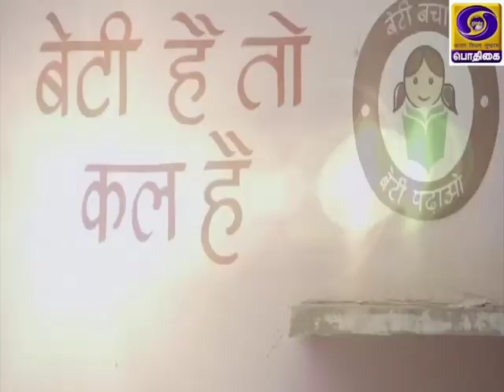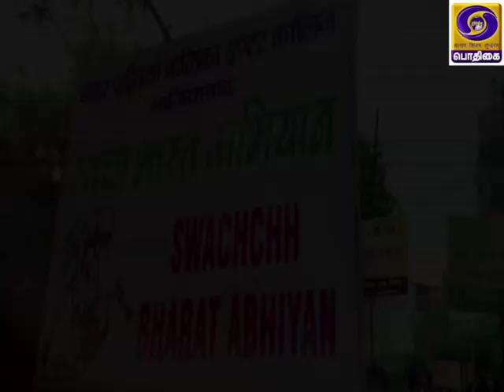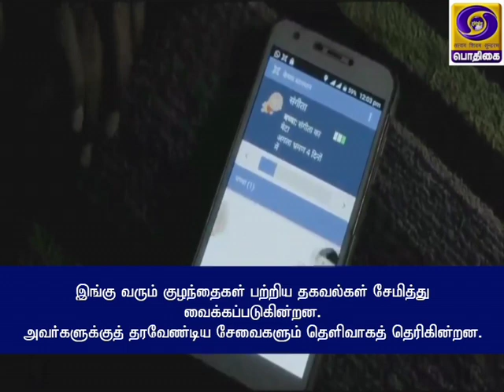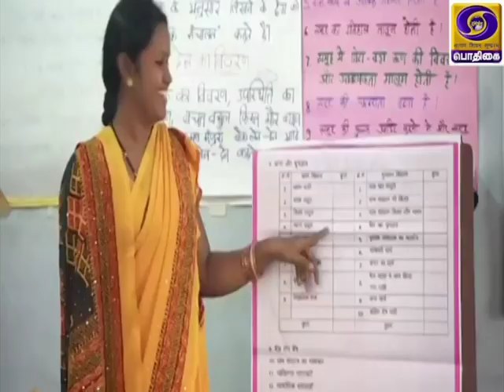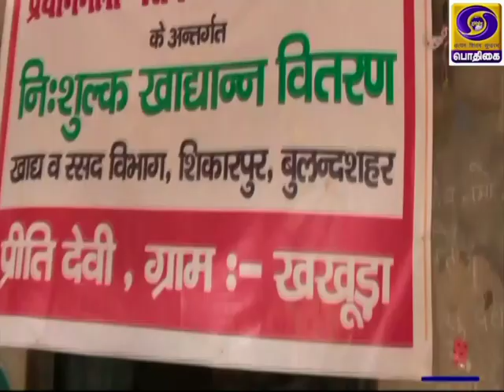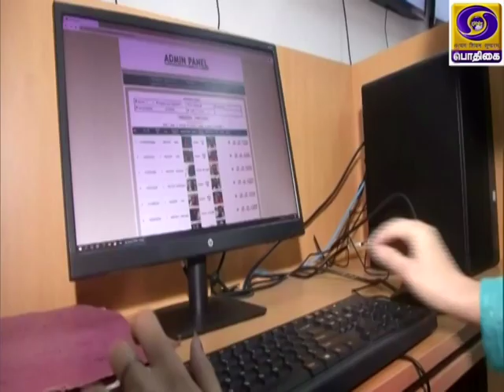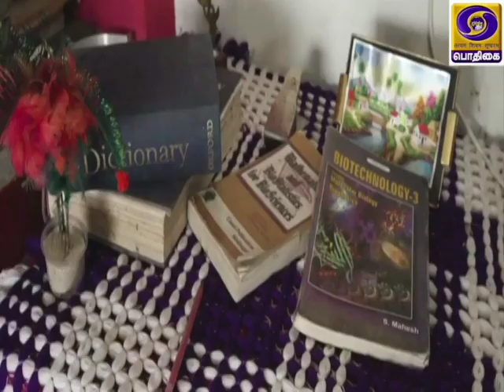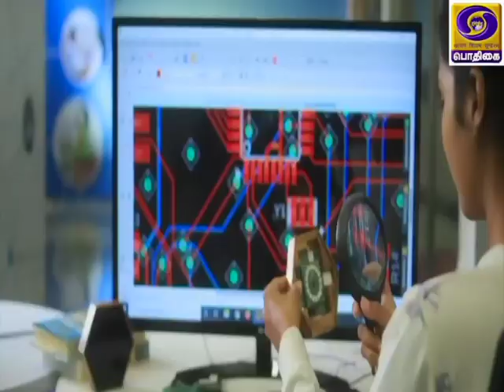Tamil Version of PM Schemes | Social Empowerment